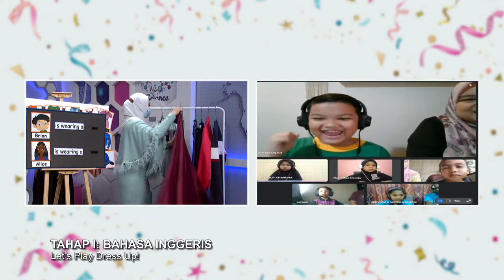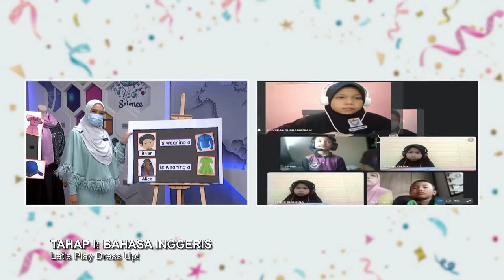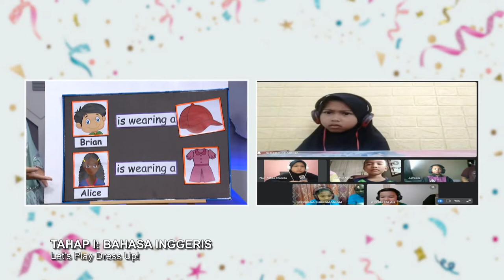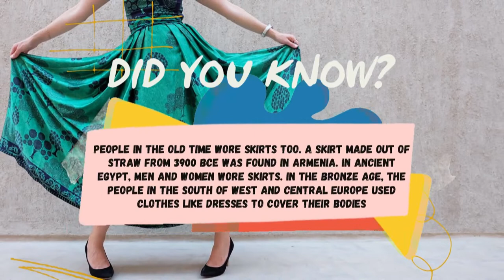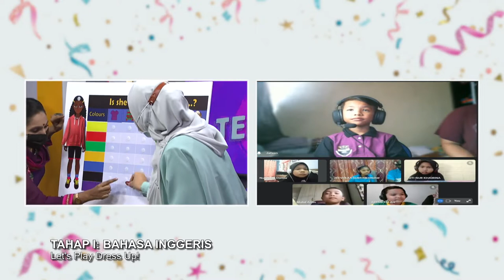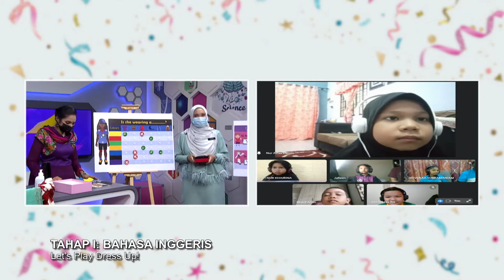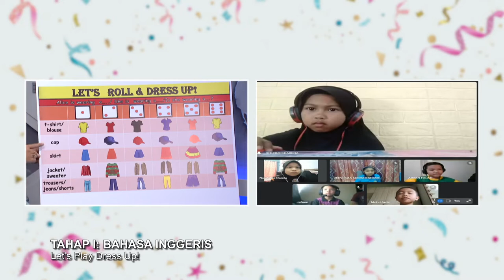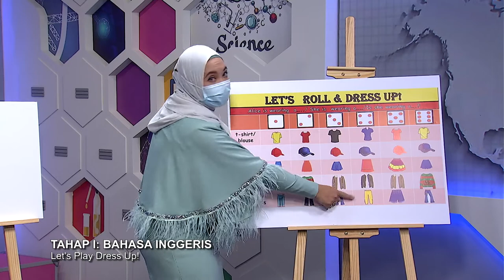DidikTV Teroka Ep 321 Tahap I Bahasa Inggeris Lets Play Dress Up